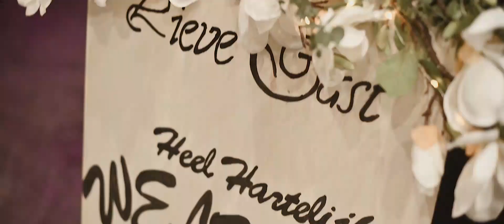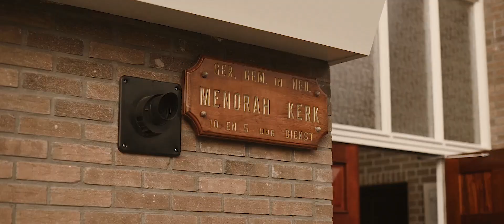Bruiloftsfilm impressie Jan en Hilse